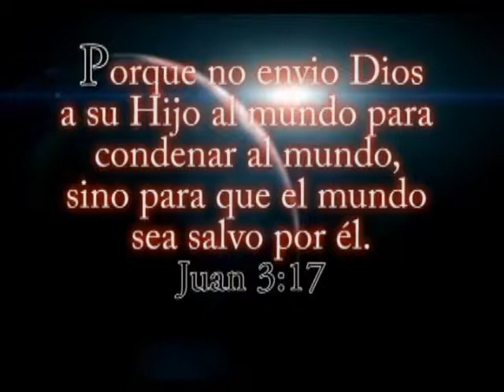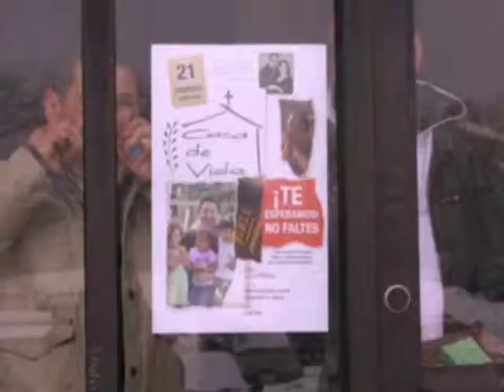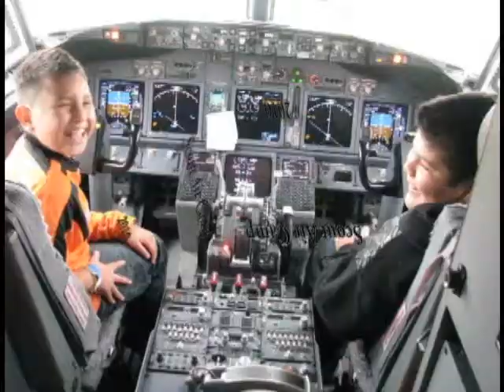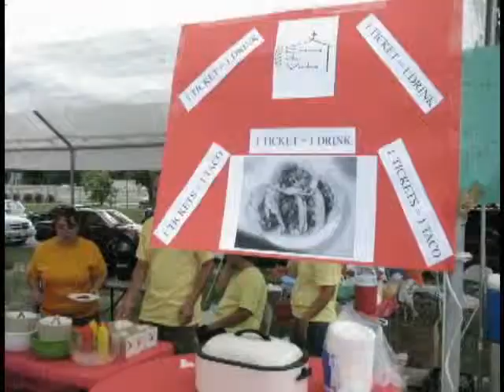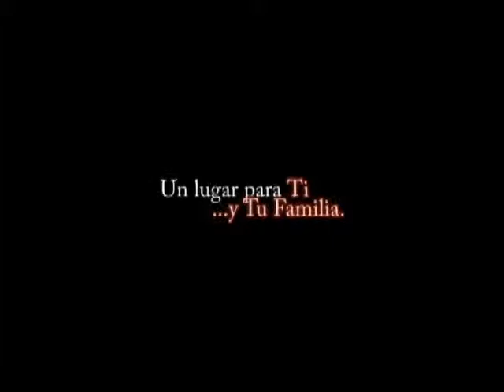2011CDVM Primer Aniversario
Casa de Vida McHenry Primer Aniversario